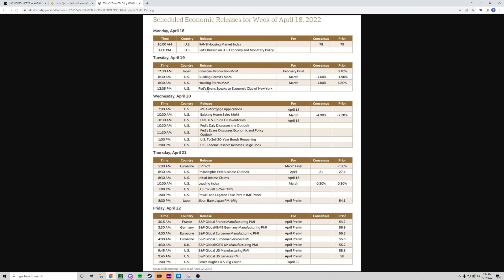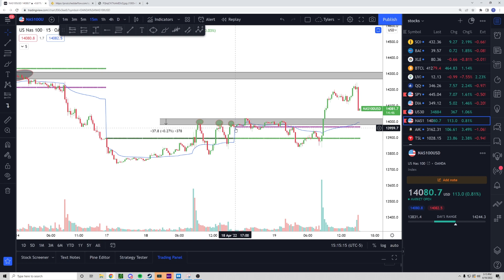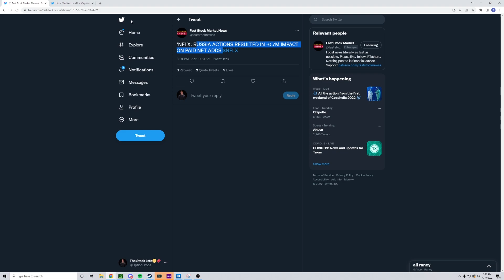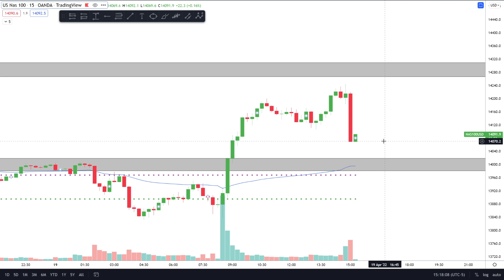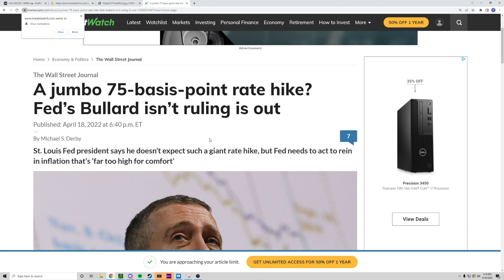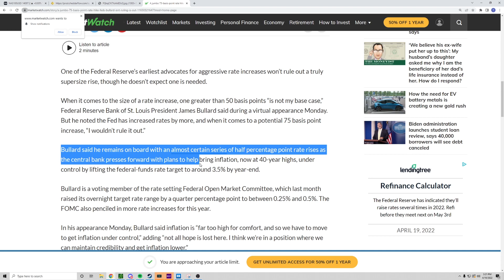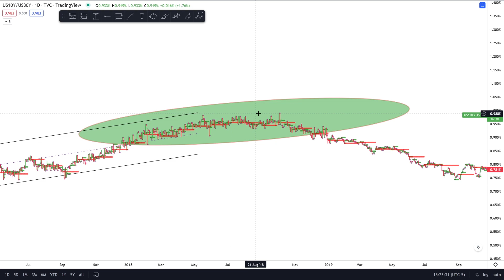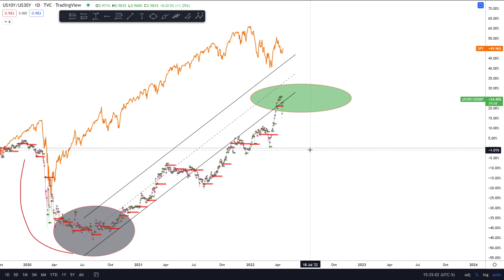INCOMING COLLAPSE! SP500 & Stock Market MAJOR Crash INCOMING... NFLX Stock IS THE FIRST SIGN